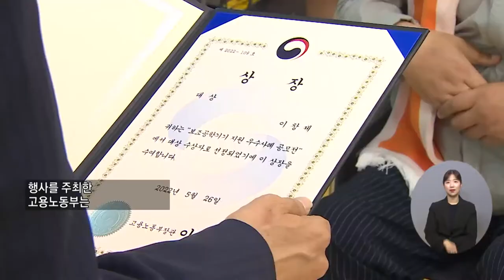복지TV뉴스 1607회 6월 1일 (수) 주요1 ‘따뜻한 기술’ 제17회 대한민국 보조공학기기 박람회 박성용 기자